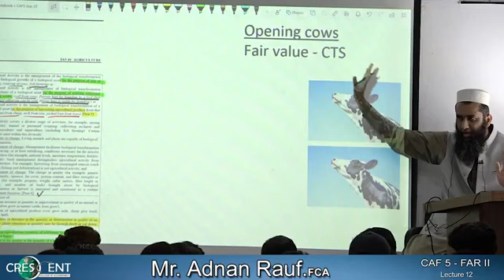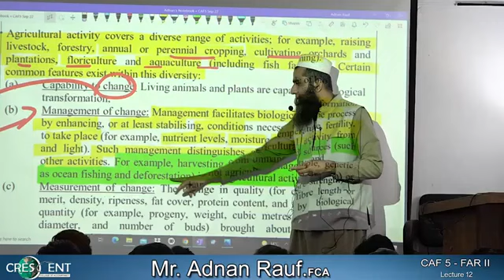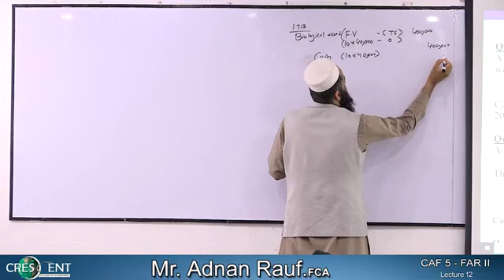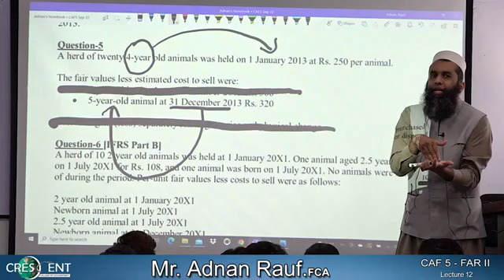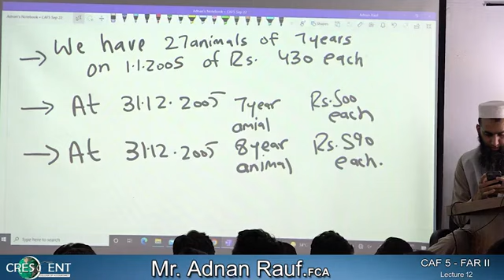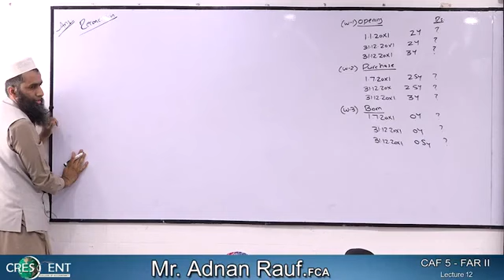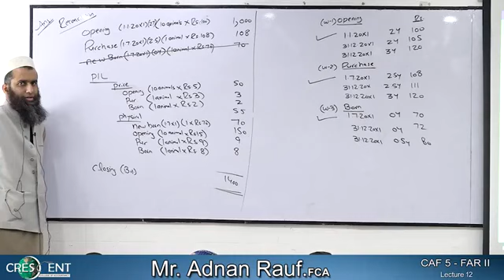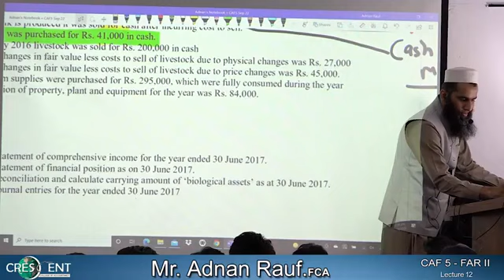CAF-5_-Lecture-12 _Sir_Adnan_Rauf_~_(1)